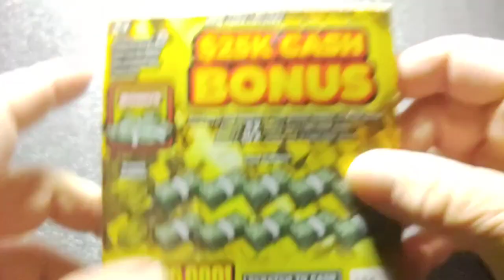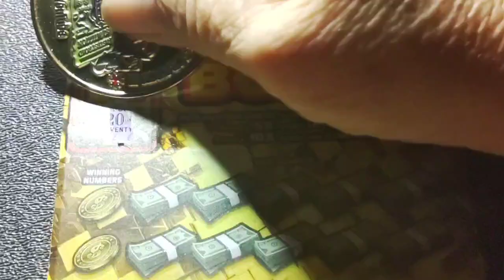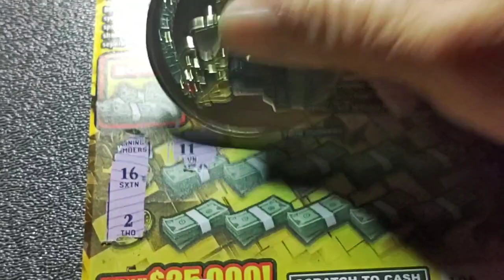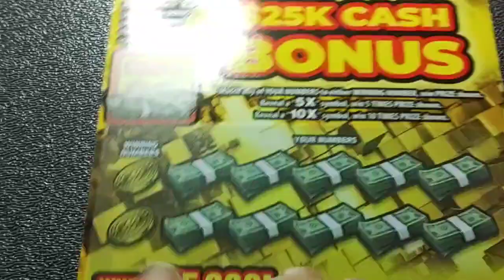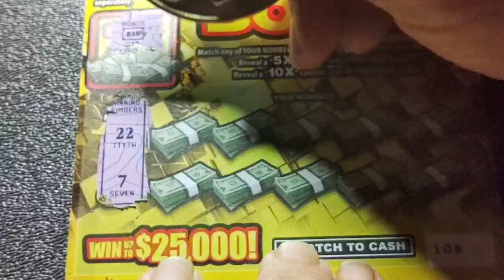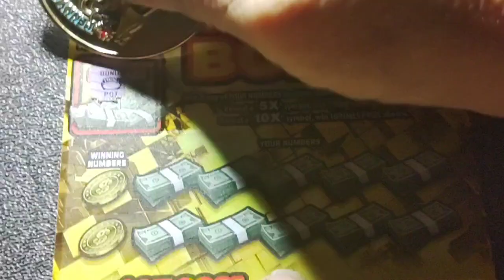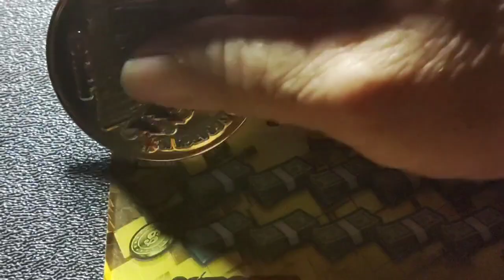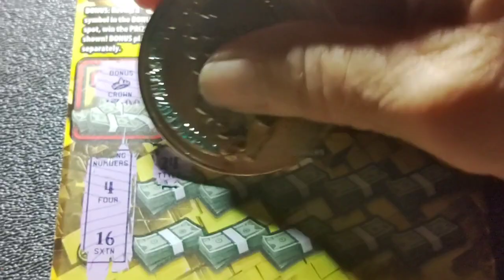Two for the Money Battle ~Week 5